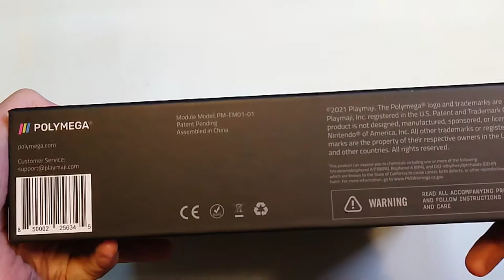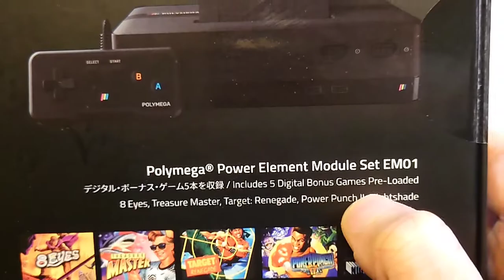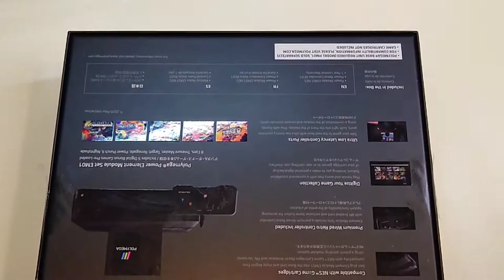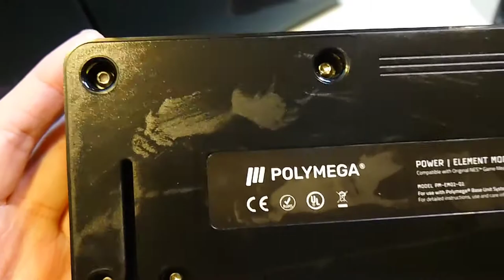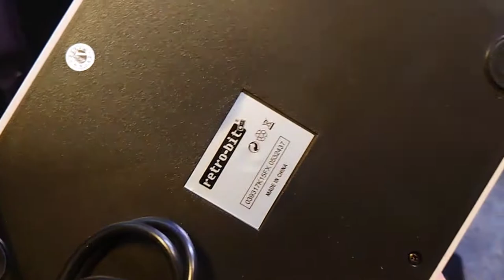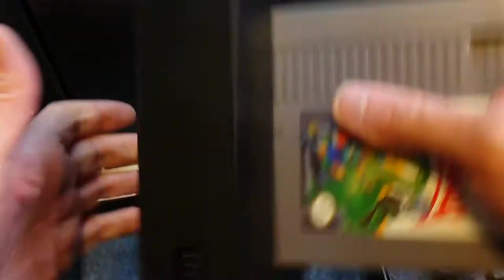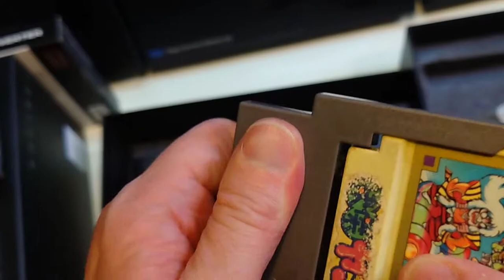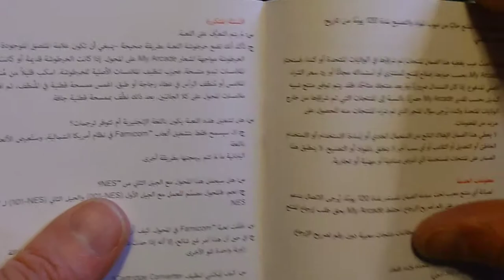Unboxing Overview Thoughts On Polymega EM01 Power Element Module 01-31-2022!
Polymega Deluxe Set-Includes Base unit+controller, EM01,EM02,EM03,EM04 modules w/ controllers

Other Featured Products In This Video

My Arcade Cartridge Converter - Famicom to NES Game Cartridge Adapter

Brook Wingman S-NES Converter

Retro-Bit NES Power Stick

If you'd like to check out the Xyber Swag Store items available.

If the content is helpful for you, consider to Like the video, or if you want to know when new content is available, you may subscriber to the channel.